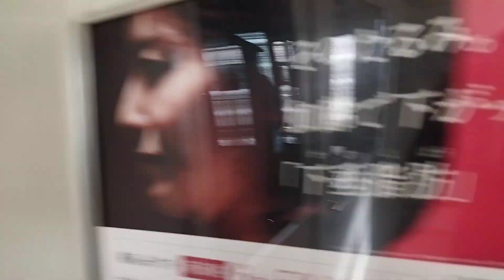試9890M E233系 H56編成(グリーン車組み込み) 東海道貨物線試運転 試運転列車が警笛を鳴らしながら東小金井駅1番線を通過するシーン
9:48東小金井